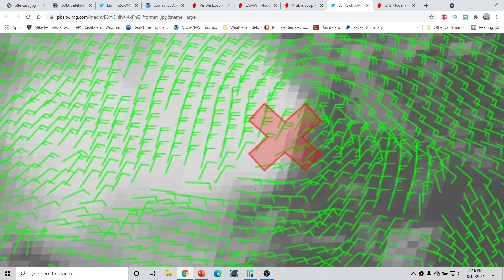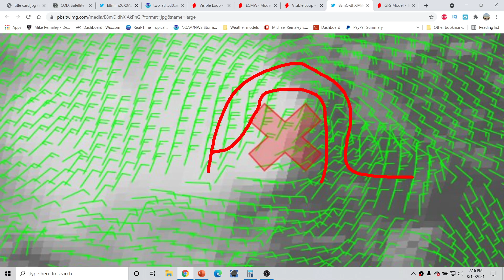Hurricane Outlook and Discussion 8/12/2021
Hurricane Outlook and Discussion 8/12/2021. The 2021 Atlantic Hurricane Season is in full swing!  I go over Tropical Depression Fred near Cuba and what impacts it could bring to the islands and Florida within the next 5 days I also go over invest 95L that could impact the islands within the next 5 days as a tropical storm. Could Florida have a hurricane landfall from soon to be Fred?? Find out in today's video.